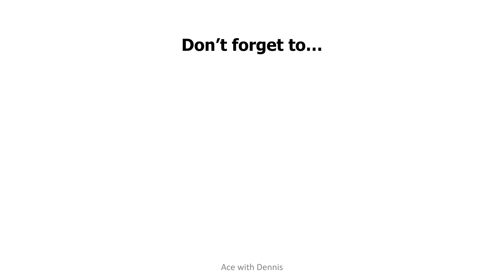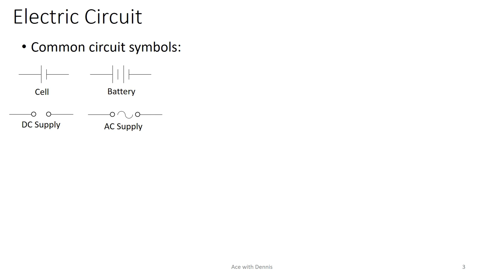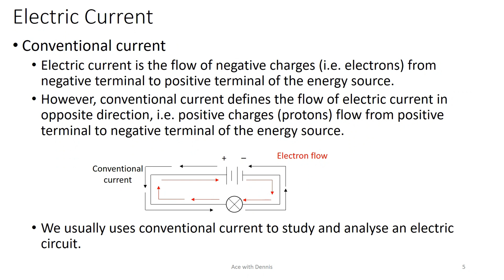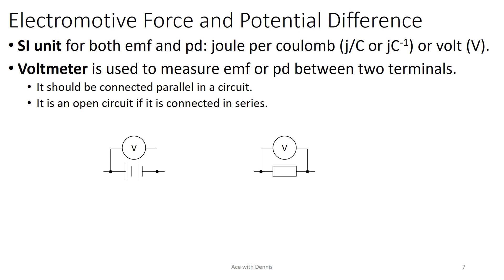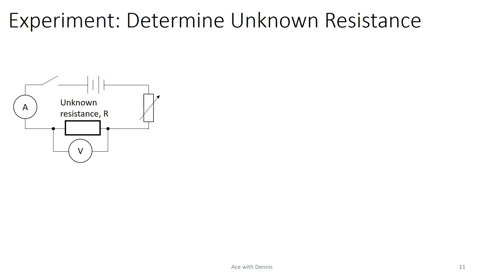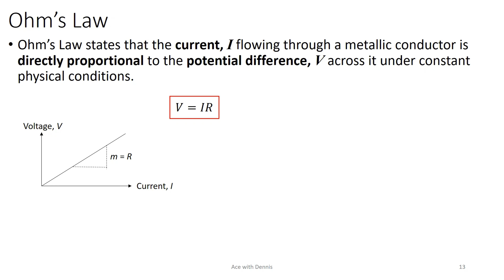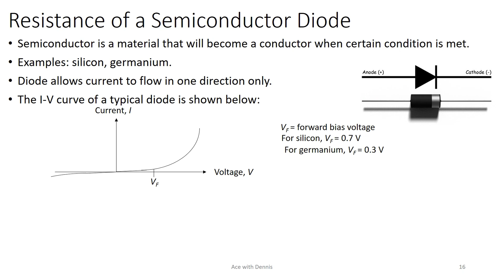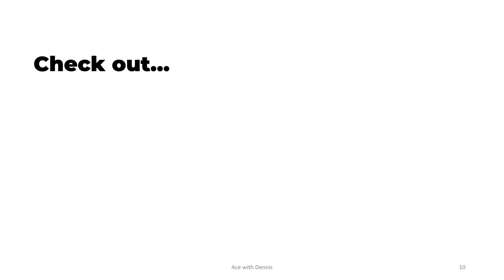GCE O Level Physics Chapter 17 Current Electricity | Physics Revision FULL | Ace With Dennis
You can enroll this course at Udemy with limited-time discounted price here: ➡️➡️➡️

The O Level Examination is just around the corner and I have a great news to you! I have decided to give you my signature GCE O Level Pure Physics Revision Full Course 2022 for free!

Extra bonuses that you will get if you enroll this course in Udemy:
1. You can keep track of your learning more effectively using Udemy platform.
2. You will get my exclusive printable NOTES in pdf form!
3. You can ask questions and get more immediate response from me!
4. More frequently updated content!
5. Support me to create more valuable free contents for you!

Enroll my GCE O Level Pure Physics Revision Full Course 2021 at Udemy with limited-time discounted price here: ➡️➡️➡️